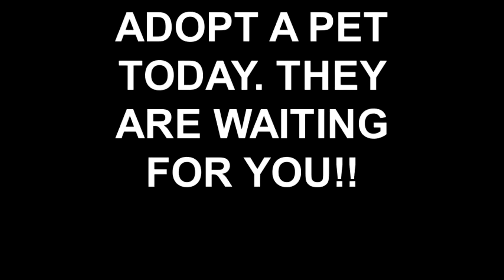Meet Jasper a Domestic Shorthair currently available for adoption at Petango.com! 8/4/2012 1:30:15 P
Hi, I&#39;m Jasper! I&#39;m a 3 year old male Domestic Shorthair Mix and I&#39;m front declawed. I&#39;m a love bug and my color is purple. My previous family could no longer keep me so I&#39;m currently looking for a new loving family to adopt me. I&#39;m very affectionate and I love to be pet. According to my previous owner I&#39;m good with children however,I would do best in a household with no dogs since they tend to scare me. I would love to meet you. Pleas visit with me today! Perhaps I could be a new member of your family!!